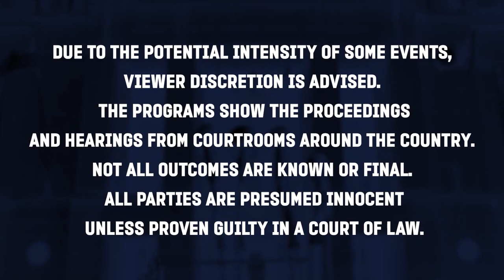Lawrence Ray Forced Student to Use a Sex Toy, Alleged Victim Testifies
During the federal trial of Lawrence Ray on Monday, an alleged victim testified that the accused Sarah Lawrence College sex cult leader forced a student to use a sex toy. Law&Crime's managing editor Adam Klasfeld has more on what happened inside the courtroom.